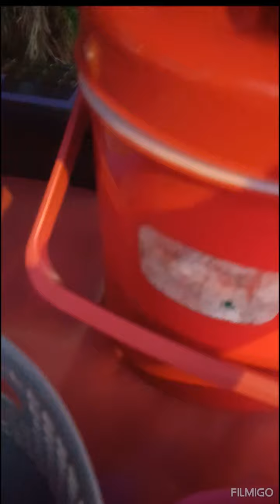hai korang hari nie kita bukak gerai...cik ieja